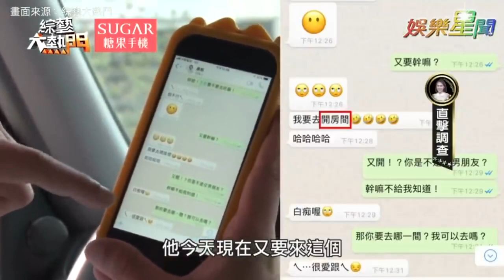與大飛9年情斷！楊晨熙宣布懷孕嫁建商男友！舊愛大飛首度發聲｜三立娛樂星聞